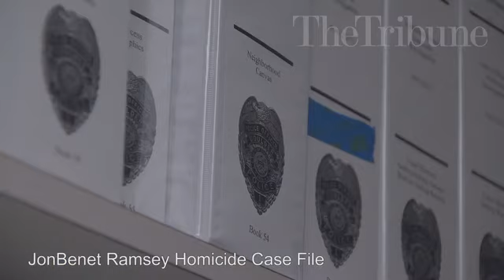Boulder police chief updates JonBenet Ramsey case, as 20th anniversary of slaying nears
By: Nate A. Miller - Nate A. Miller is the local editor and opinion page editor for The Greeley Tribune.